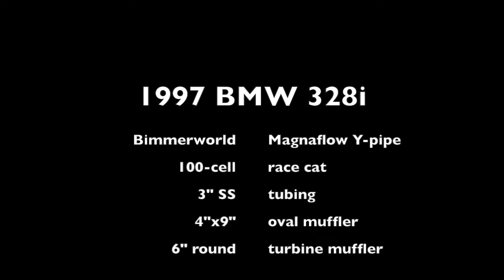BMW E36 race exhaust by JMB Performance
The engine just has an eBay cold air intake and a custom race exhaust from the headers back. It wails at high RPM but is sedate enough for daily driving.